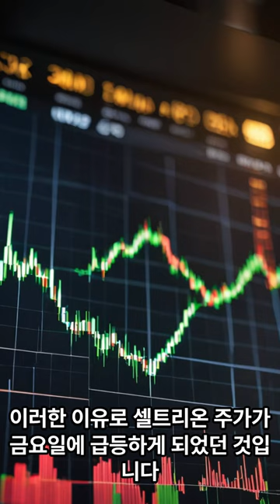셀트리온 3/29일 금요일 불기둥인 이유!